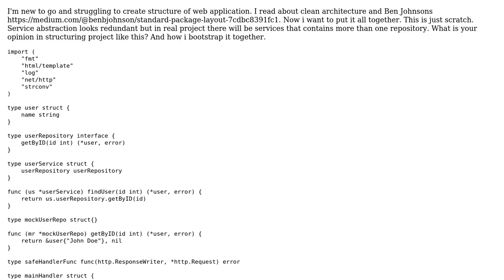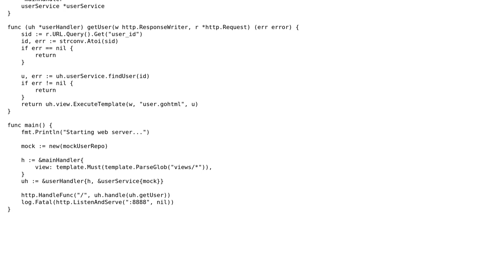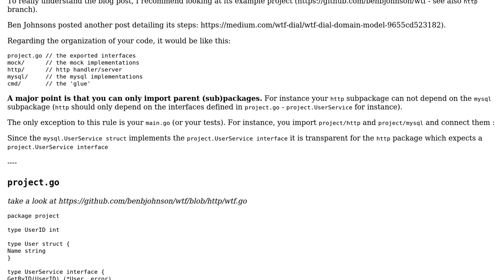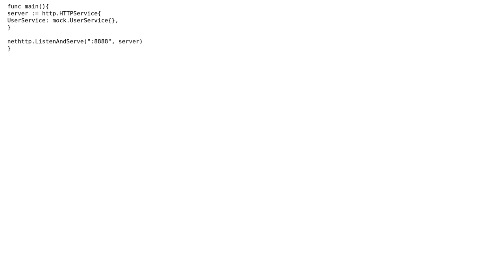Code Review: Go web application with a mock user repository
With thanks & praise to God, and with thanks to the many people who have made this project possible! You are responsible for your own actions.